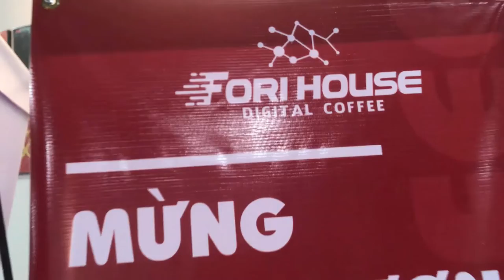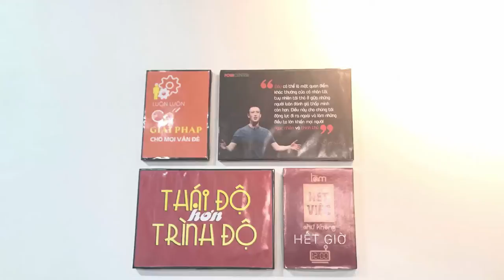Fori House - Digital Coffee | Nơi kết nối đam mê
Địa chỉ: Đường Lê Anh Xuân, Khu K1,  TP. Phan Rang - Tháp Chàm, T. Ninh Thuận

Fori House - Digital Coffee -  Không chỉ là quán cà phê, đây còn là quán cafe workshop vô cùng thích hợp cho học sinh, sinh viên hay là dân văn phòng tới làm việc và học bài. Bên cạnh không gian rộng và thoải mái với thiết kế nhẹ nhàng giống như một văn phòng làm việc thực sự, nơi đây còn đem lại sự thoải mái và khiến cho nguồn cảm hứng của khách ghé quán được tăng cao.
Fori House có không gian sạch sẽ, yên ắng kết hợp với ánh sáng trời tự nhiên và hương thơm từ tinh dầu tạo cảm giác vô cùng thoải mái, dễ chịu cho khách hàng.
Ngoài ra đồ uống ở quán khá đa dạng và giá cả thì cũng rất phải chăng, hợp túi tiền...
Các bạn hãy đến ngay Fori House để có những phút giây làm việc, học tập thật hiệu quả nhé!
Fori House - Digital Coffee
Đường Lê Anh Xuân, K1, Thành phố Phan Rang - Tháp Chàm

Trân trọng!